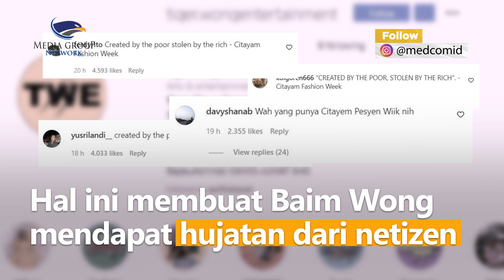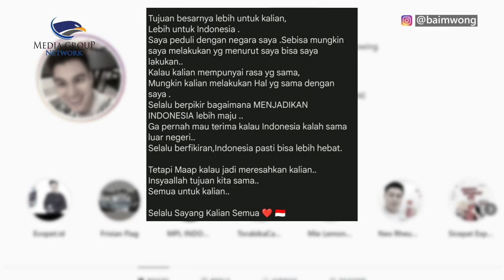Dihujat Netizen Terkait Citayam Fashion Week, Ini Klarifikasi Baim Wong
Perusahaan milik Baim Wong dan Paula Verhoeven mendaftarkan merek Citayam Fashion Week ke Pangkalan Data Kekayaan Intelektual. Hal ini membuat Baim Wong mendapat hujatan dari netizen. Netizen menilai Baim Wong mengambil keuntungan dari warga Citayam yang mempopulerkan fenomena ini.

Melalui akun Instagramnya, Baim Wong membantah tuduhan netizen bahwa ia merebut Citayam Fashion Week. Baim Wong mengaku hanya membuat tren Citayem Fashion Week jadi wadah yang legal.

Sumber: Instagram @baimwong, @tiger.wongentertainment, @paula_verhoeven